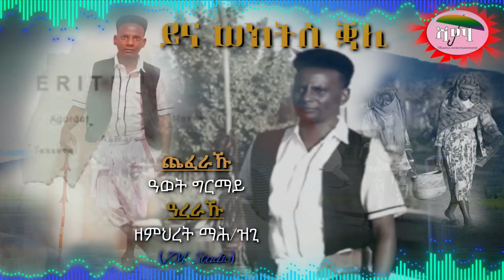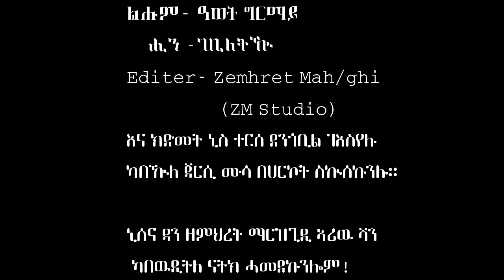New Eritrean Blen Chefera *YINA Wekitsi qali* by Awet ghirmay(bikolora) 2023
Anauthorsied use,distribution
 or re-uploading with out the piror written permission of the publisher is strictly prohibited,